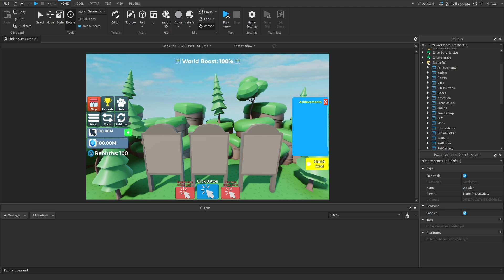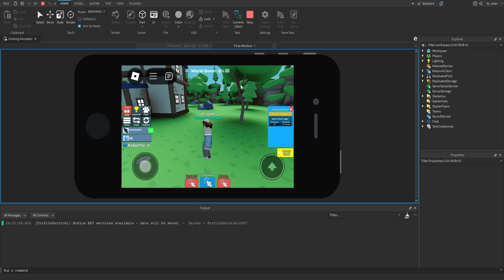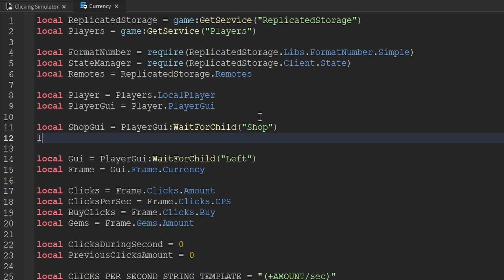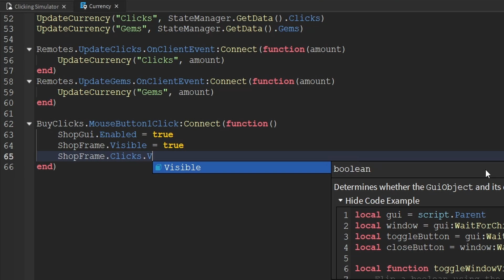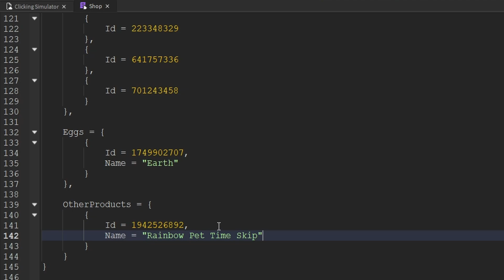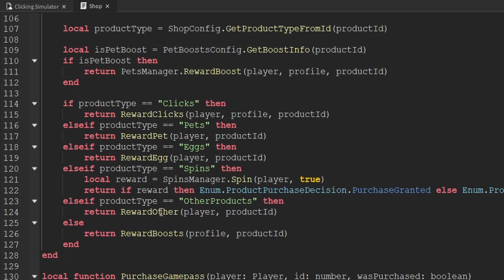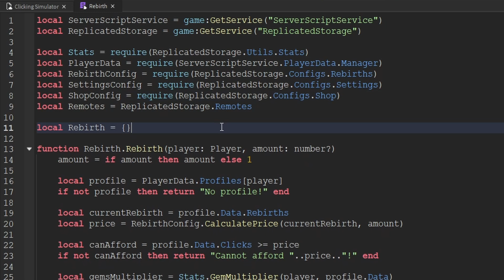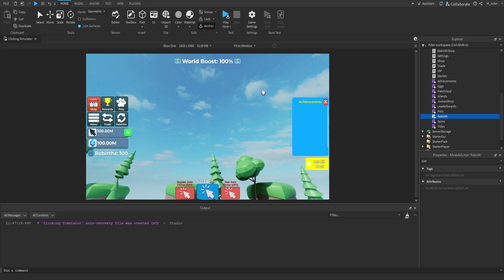Bug Fixes! How to Make a Simulator in Roblox Episode 73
Today we fix many outdated GUIs, implement Auto Rebirthing & skipping Rainbow Pets timer, and more!

00:00 - Intro
00:26 - Explaining the UI Changes
01:14 - Explaining how to find broken UIs
02:16 - Updating the Guis
07:07 - Implementing the Purchase Clicks button
08:49 - Creating the Rainbow Pet developer product
09:44 - Updating the Shop Config module
10:31 - Updating the Shop script
10:42 - Creating the Reward Other function
13:10 - Updating the Pet Rainbow Gui script
14:07 - Implementing Auto Rebirth
17:21 - Testing
18:05 - Outro

MonzterDev mainly covers topics related to Roblox Development and scripting Roblox Games! Browsing my videos, you'll come across many tutorials using Roblox Studio and teaching the very basics of how to use Roblox Studio to create your own Roblox Games! I also have a series guiding you on how to recreate some of the most popular Roblox Games!